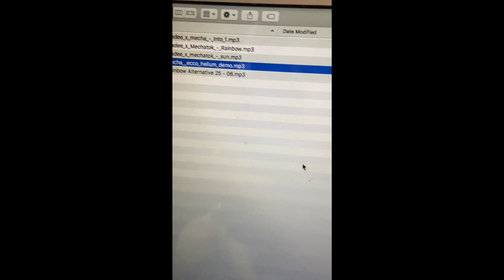Ecco2k x Mechatok 🆕 Snippet